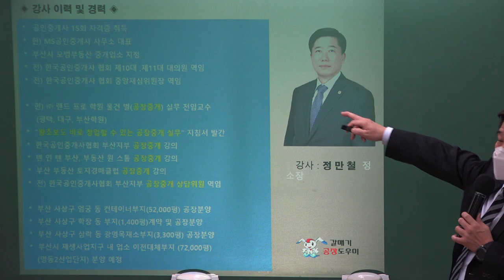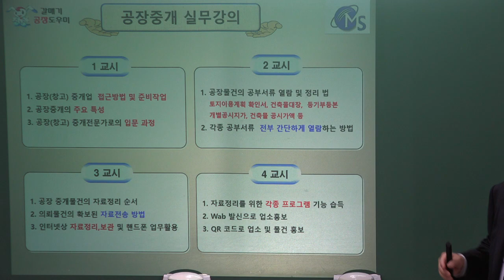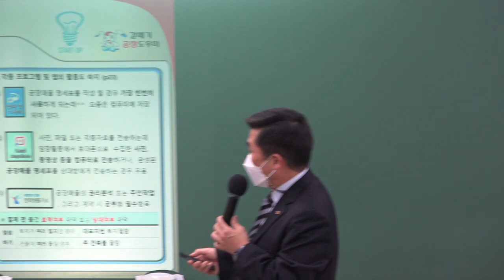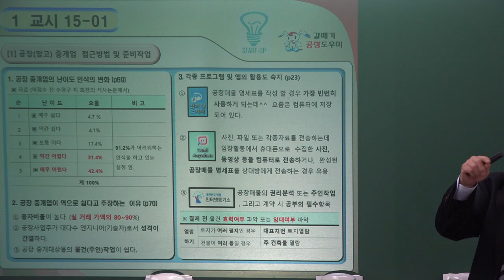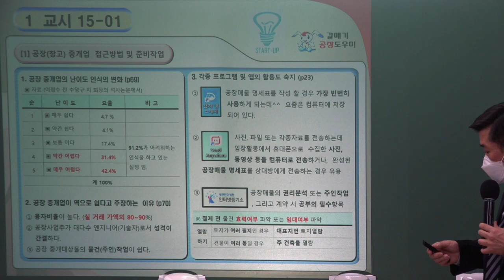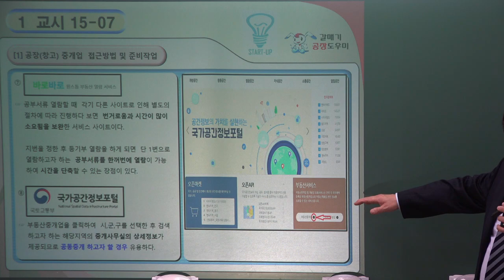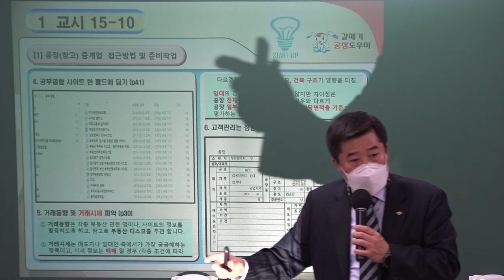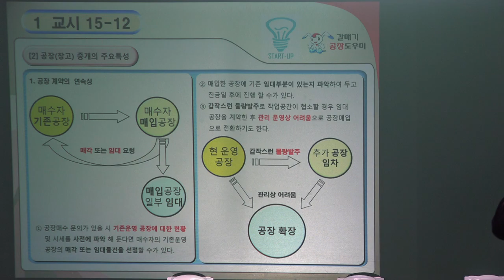[김포중앙] 다양한 사례를 통한 신뢰있는강의! 정만철교수의 공장중개실무 오리엔테이션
2019년 김포중앙공인중개사학원 단일학원 오프라인기준

1:1 학습상담전문요원, 스터디실무료,

2022 더 강력해진 교수님과